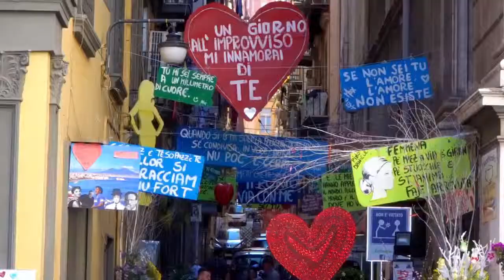Naples / Time-lapse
Il nostro amico Jake ha girato un video nella nostra meravigliosa città.
Guardate Napoli quanto è bella!
Vi aspettiamo in questo paradiso per studiare insieme la Lingua Italiana!